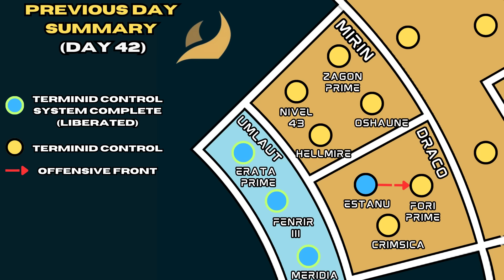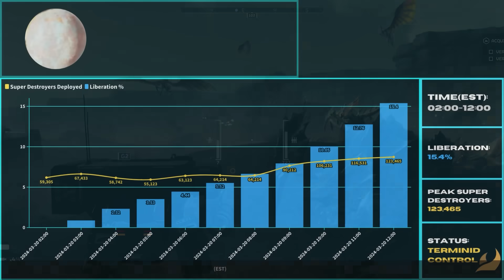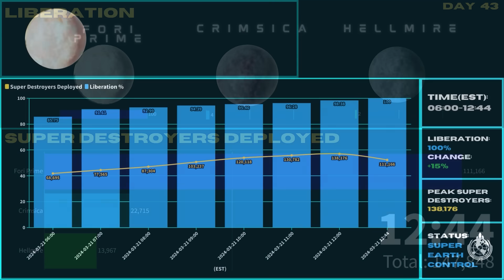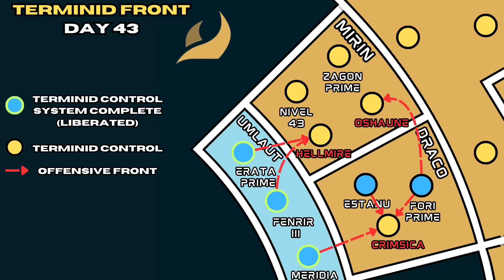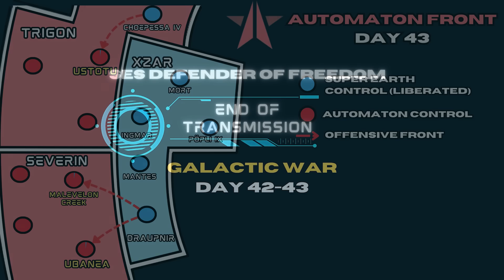A New Terminid Strain - Galactic War Update Day 42-43(2024/03/20-21) - Helldivers 2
War data log streamed from the SES Defender of Freedom for Day 42-43 of the Super Earth Galactic War